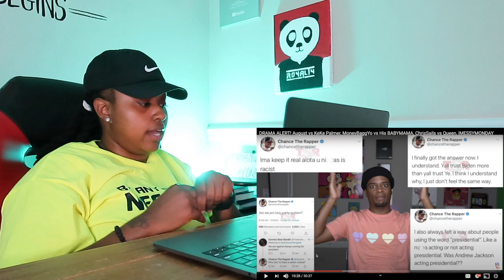I just want to know was baby mama in the gym with Money bagg Me$$y Monday (Reaction)